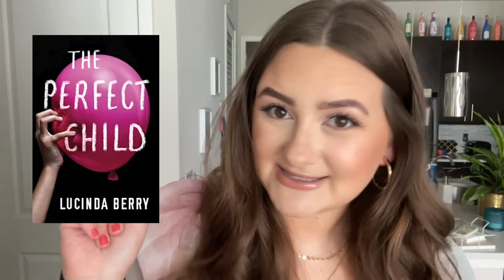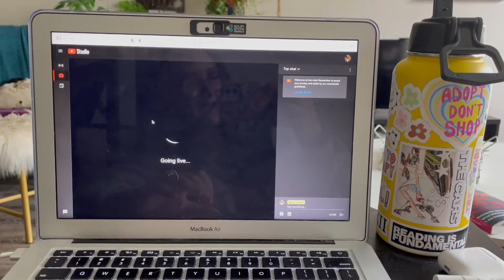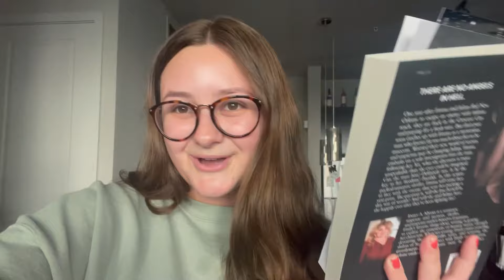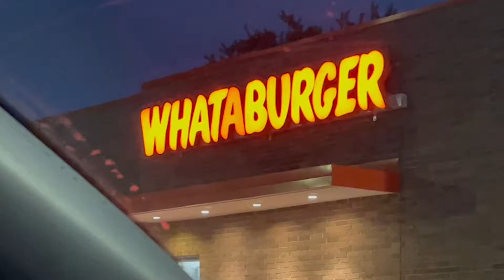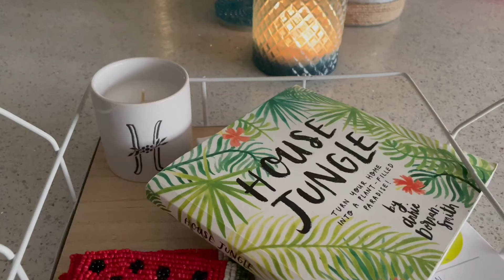THRILLER READING VLOG 2022 | lucinda berry author taste test vlog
today i’m reading lucinda berry books for the first time! ♡